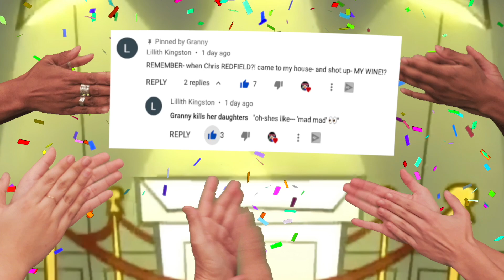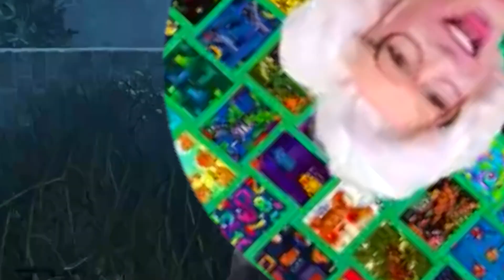julien causing jason to rage with flashlights w/ granny & carla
Drop a comment to win 𝘾𝙊𝙈𝙈𝙀𝙉𝙏 𝙊𝙁 𝙏𝙃𝙀 𝘿𝘼𝙔. You'll be pinned & featured in the next video!

Granny plays Dead by Daylight (DBD) with Julien Solomita and Jason Sulli & Carla on Twitch. This is a highlight video of that livestream. If you want to watch the full VOD or watch Granny play this live, check out her Twitch link below (p.s. VODS disappear after 2 months).

Manager/Editor: Anthony
Assistant: Anne